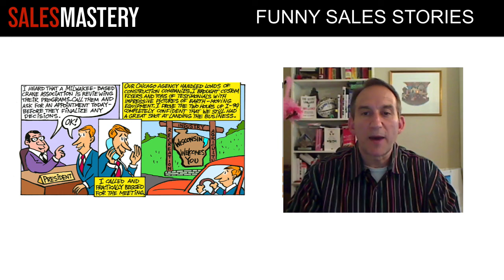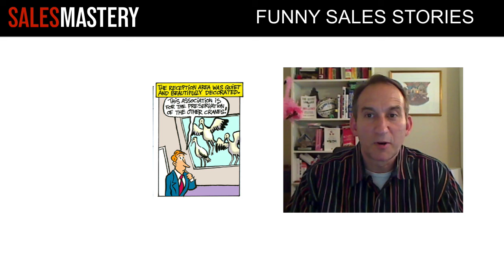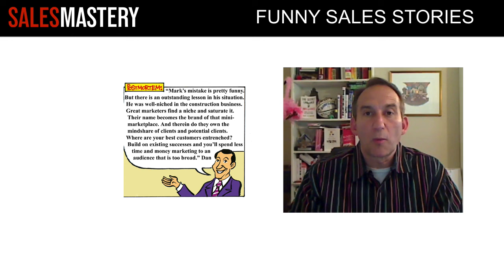Research Your Prospect or Die of Laughter - Funny Sales Story with Dan Seidman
Dan Seidman of GotInfluence.com is author of Sales Autopsy and shares one of his favorite funny sales stories in this video.

Sales Mastery connects sales people with the top sales coaches with the goal to offer sales training and turn you into coaching champions.

Our sales mastery tips will help you become a sales master.

Whether you are a sales beginner or a seasoned sales pro, there are always ways to become your best or simply to get some motivation.